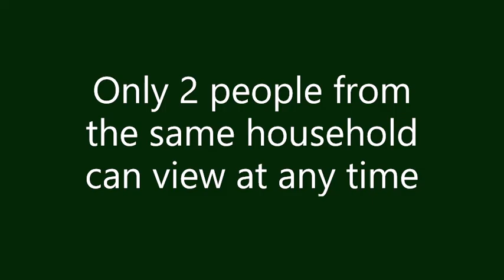Coltsfoot video tour